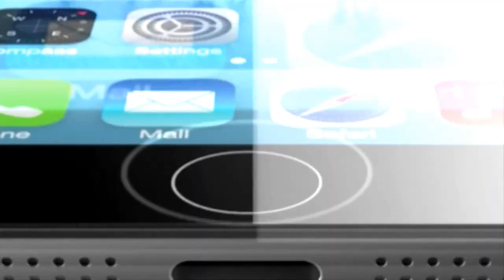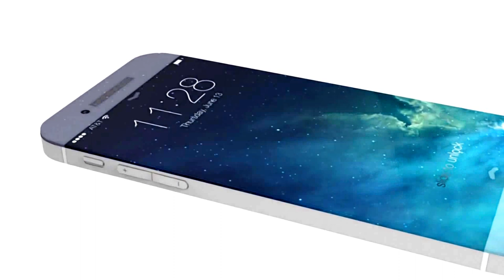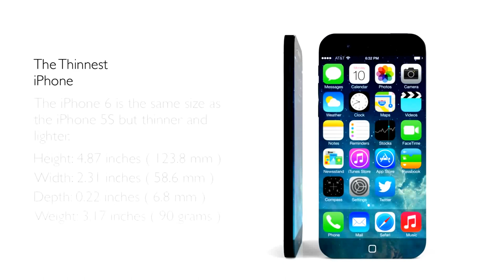New iphone 6 official apple trailer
New iphone 6 official apple trailer - (for real)